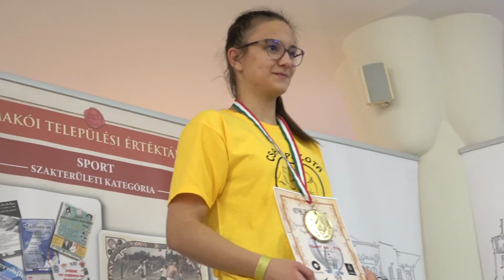Taekwondo Országos Bajnokság Makó - 2022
Film: Csonka Zétény,